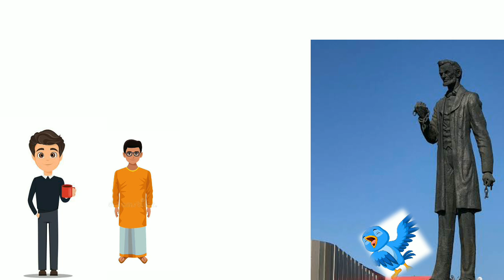#1 THE HAPPY PRINCE FULL SUMMARY IN PUNJABI || CLASS 10TH MAIN COURSE BOOK || ENGLISH FULL COURSE 📚📚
👉ENGLISH MAIN COURSE BOOK 👈

👉ENGLISH POETRY BOOK 👈

👉 ENNGLISH SUPPLEMENTARY BOOK 👈

CHAPTER - 3
ONE THOUSAND DOLLARS -
( COMING SOON )

Jai hind 🇮🇳🇮🇳
Jai Bharat 🌏🌏